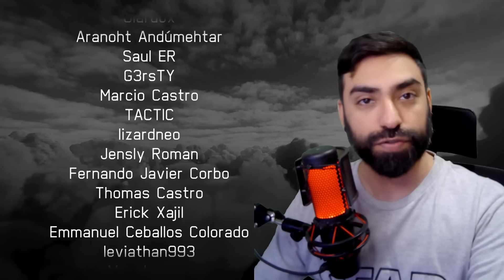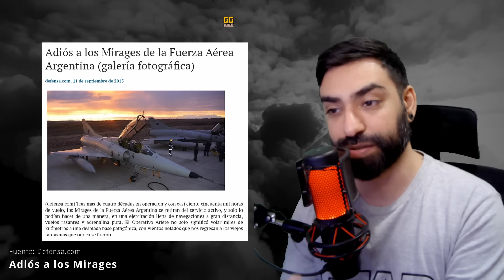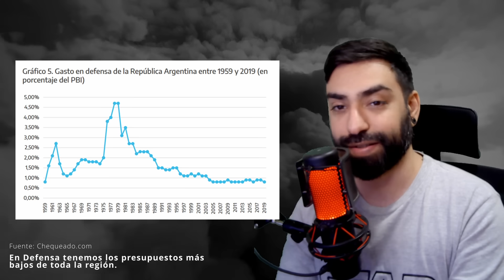¡ARGENTINA TENDRÁ CAZAS F-16 A/B MLU!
En abril Argentina finaliza la compra de los F16 A/B Daneses, después de casi 10 años de no contar con Jets de Combate Super-sónicos en la Fuerza Aerea Argentina.

¡Seguime!

Mis escuadrones dentro de War Thunder son AUSTRORAPTORES =RAPTS= y =R4PTS=.

¡War Thunder es un juego gratuito, usa éste enlace y obtené beneficios increíbles dentro del juego!

Desde lo más profundo de mi corazón, muchas gracias.

🖥️ MI PC:
Windows 10 Original.
Ryzen 7 1700 / 8 Núcleos.
Asus ASRock X370 Taichi (Ryzen)
Nvidia GeForce RTX 3060.
32 GB RAM.
2 TB Disco Rígido.
1 TB Disco Solido.
500 GB Disco Solido M2.
Adobe Premiere 2021 para editar video.
Adobe Photoshop 2021 para imágenes.